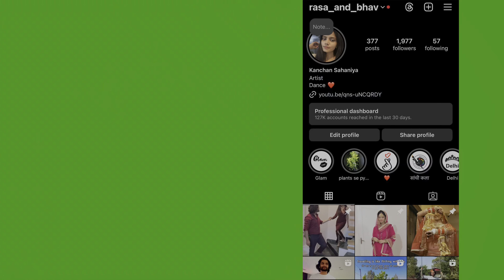LIVING IN MOUNTAINS | PART 3 | 2 BHK VILLA IN LANSDOWNE | BLUE PINE ORCHARD VILLA